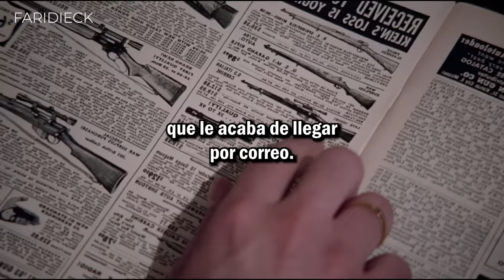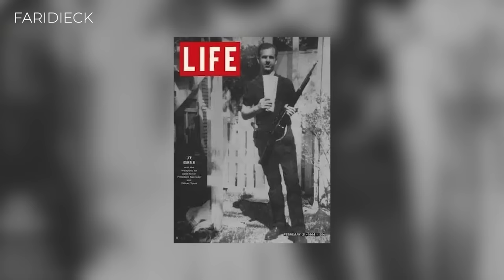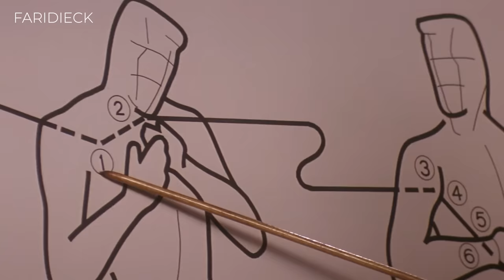El MAGNICIDIO mas OSCURO de la HISTORIA | DOCUMENTAL | FARID DIECK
El trágico evento del 22 de noviembre de 1963, en Dallas, Texas, involucró al presidente de EE. UU., John F. Kennedy, quien sufrió heridas fatales durante un desfile. La investigación señaló a Lee Harvey Oswald como el principal sospechoso, aunque persisten teorías de conspiración.

Footage usado en este documental:
Killing Kennedy (2013).
JFK (1991) Directors Cut
The Day Kennedy Died (2013)